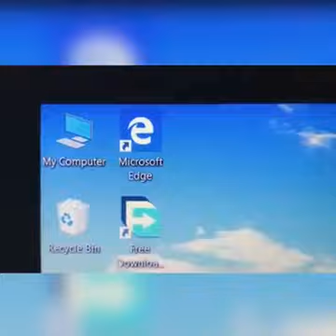my computer comedy 😂